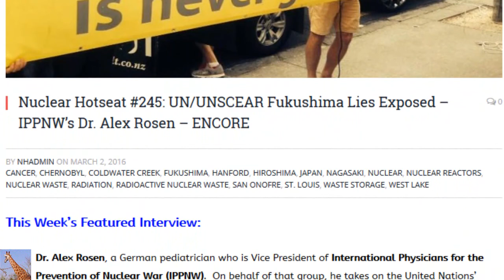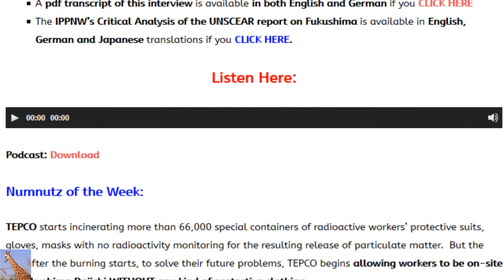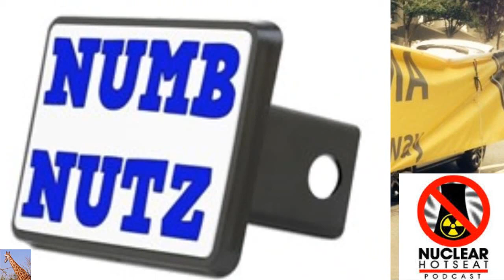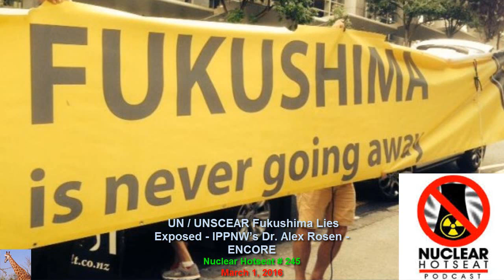NEWS UPDATE;U.N/HIDDEN FUKUSHIMA LIES OPENS.WATCH THE NUCLEAR HOTSEAT \245 LIVE